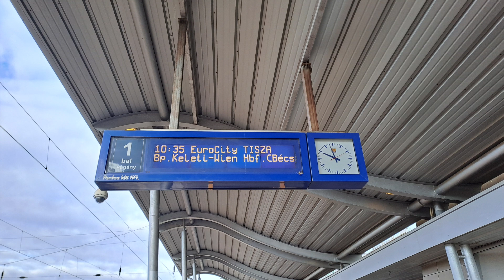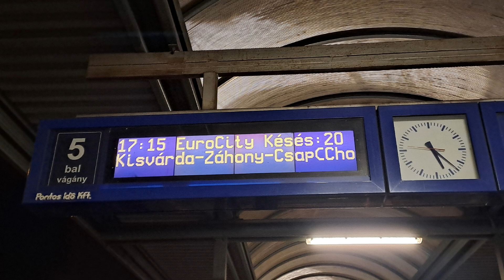Tisza Eurocity bemondásai Nyíregyházán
Bemondó: Rábai Balázs
Hangszórók típusa: Beag ht-220, visaton EZ 60.7